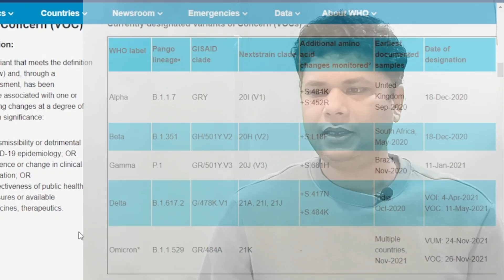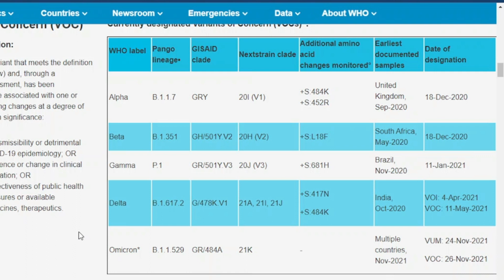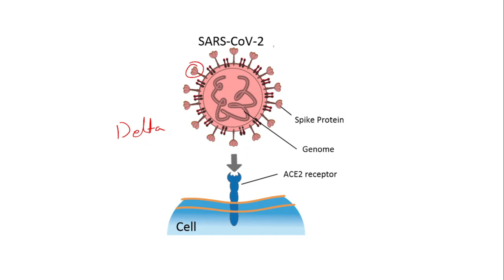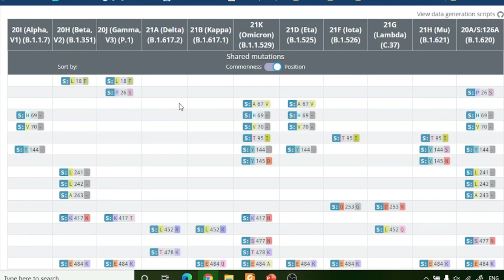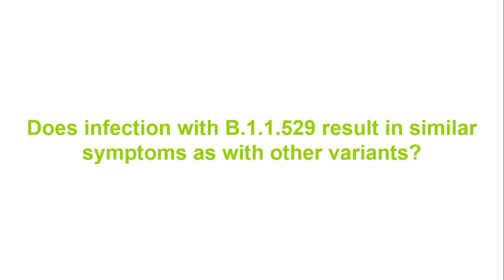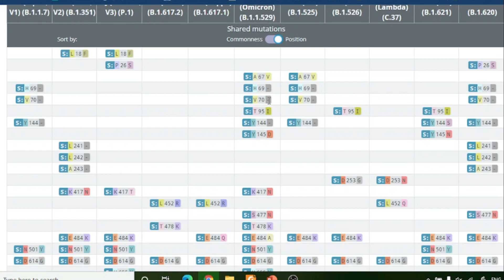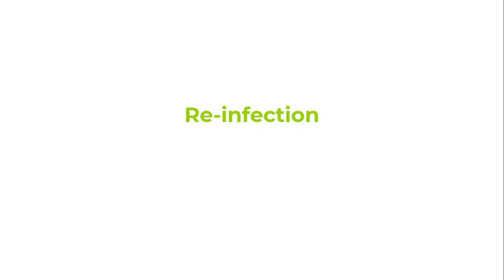Omicron (B.1.1.526) Update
This video is about the new variant of coronavirus (SARS-CoV-2) of COVID-19. The new variant is Omicron (B.1.1.529).
This is the latest update.